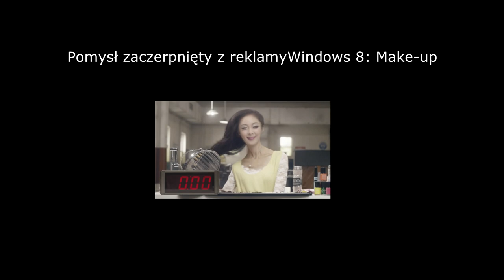Wesołych Świąt oraz Ultra Szybka Metoda Malowania Twarzy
Wesołych Świąt!!!
I w ramach prezentu - metoda szybkiego maskowania twarzy zainspirowana reklamą Windows 8.

Muzyka
Synthphonia - Sky Pillar